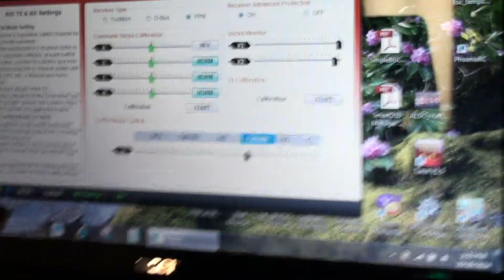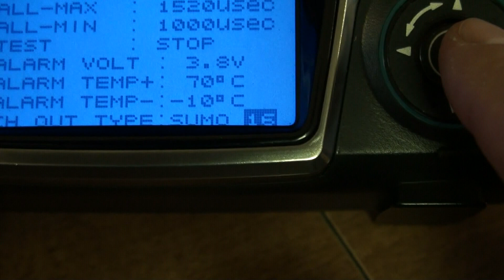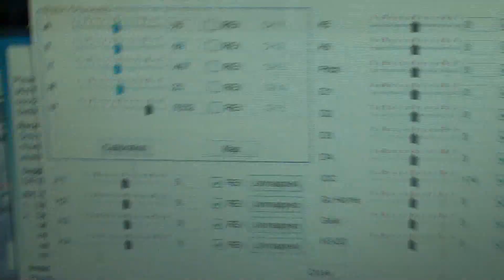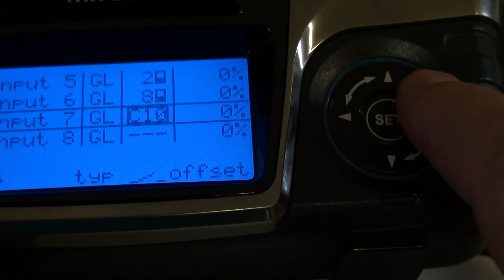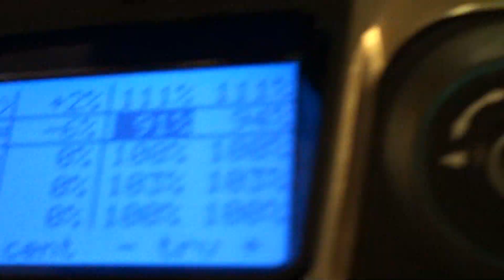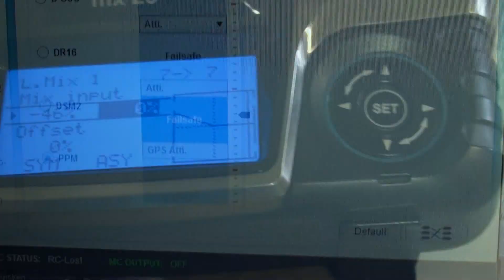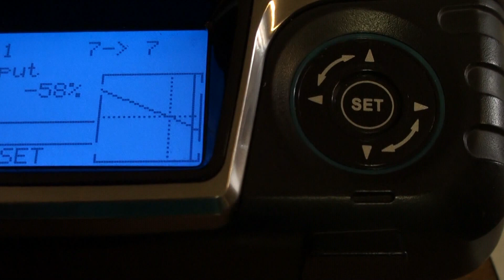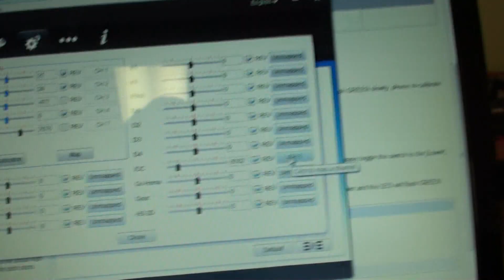Graupner MX-20 setup for DJI A2 on the S900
This video explains how to setup the Graupner MX-20 with the DJIS A2 on a DJI S900.  Most of the Graupner transmitter setup explanations for DJI products, like the Naza and the A2 are in German, so I thought I'd remedy that.  I really enjoy the telemetry of the Graupner, so wanted to switch teh S900 over from the Futaba.  The Fail Safe setup is very similar to the Futaba 8fg.  If you have questions feel free to let me know.  Note: You settings might not be exactly like mine, double check the throws in the A2 Assistant.
FYI: You might need to center your sticks with the throws on the Transmitter.  Ie All your sticks should be centered in the A2 software, or you can't arm your copter.  (The original 384 that showed on the Throttle has to be adjusted to center, or near Zero.)